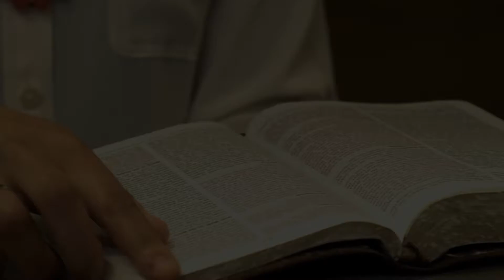New Believer Series - Bible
The Bible is God speaking. It is His words to you.

“All Scripture is inspired by God and is useful to teach us what is true and to make us realize what is wrong in our lives. It corrects us when we are wrong and teaches us to do what is right. God uses it to prepare and equip His people to do every good work.” 2 Timothy 3:16-17 NLT

Reading the Bible is the key to understanding who God is and what He desires for you. Not only that...as you read it, you will encounter God himself.

Start by reading the Book of John (John 1) in the New Testament. It will help you get to know who Jesus is, what He did, and how to follow Him today.

Pray about this…

Ask God to guide you as you read the Bible. Pray that He reveals Truth that will encourage your faith and show you more about who He is to you and all of His children – an unconditionally loving Father.

Discover more about the Bible…

• Why Is the Bible, and Not Other Religious Books, the Word of God?

• Get Bible Readings in Your Inbox – One Day at a Time

Haven't made a decision yet to follow God, find out what you’re missing!